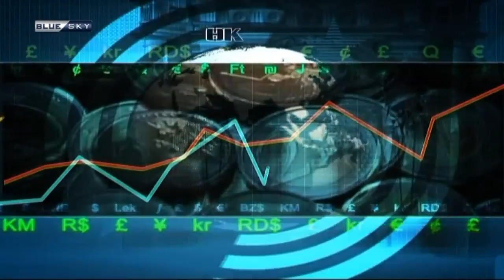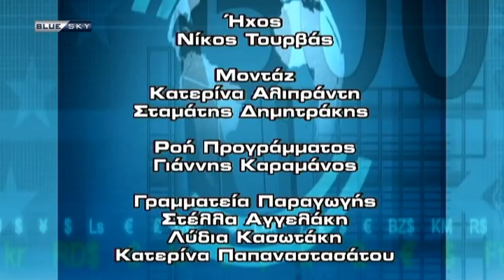BLUE SKY ECONOMY 24/7/18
Με τον Παναγιώτη Μπουσμπουρέλη